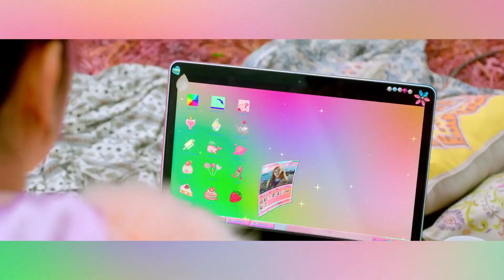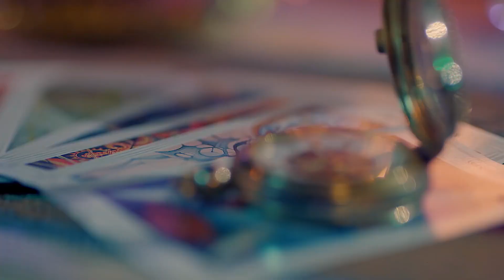every wjsn mv but they only sing the title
sorry for "I Wish" i dunno where the lyric is.

wjsn mv